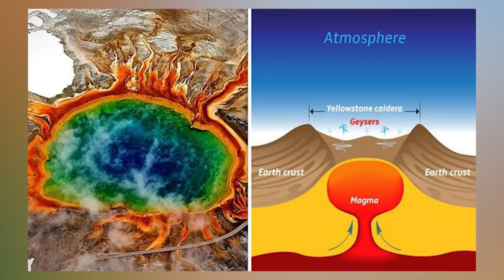Top 10 Volcano Eruptions That Could Destroy The World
From the Aira Caldera to the Yellowstone Caldera, many volcanoes could explode in the future or in our lifetime. Now, this is just a tiny list of some of the arguably most destructive volcanos but of course, there are many other ones around the world. Here are your Top 10 Volcano Eruptions That Could Destroy The World.

Time Codes:
0:00 Intro
0:22 Aira Caldera
1:41 Taupo Caldera
2:59 Lake Toba
4:12 Valles Caldera
4:54 Long Valley Caldera
5:54 Mount Tambora
7:00 La Garita Caldera
8:07 Mount Paektu
9:03 Mount Mazama
9:51 Yellowstone Caldera